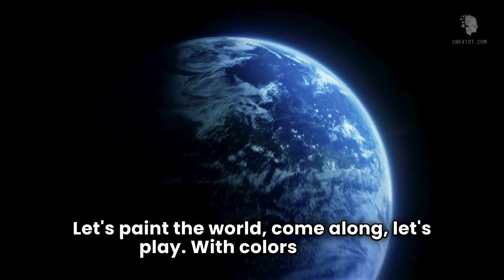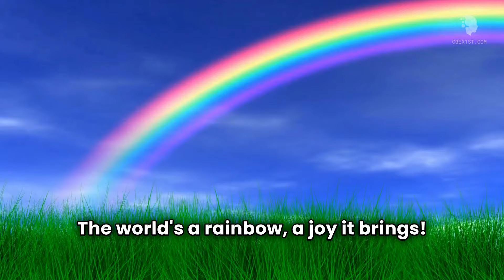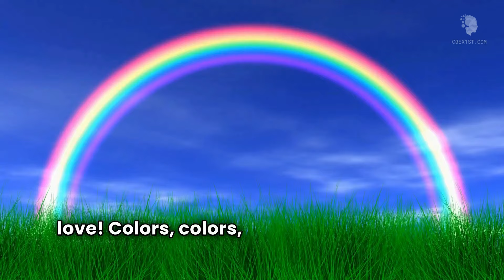Colorful World - Sing, Dance, and Discover Music Magic!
Welcome to "Colorful World - Sing, Dance, and Discover Music Magic!" 🎨🎶 Step into a vibrant adventure where every color comes to life with a stunning musical orchestra and a captivating singer!

Join us on a joyful journey in this video, where the magic of colors meets incredible music. Watch as kids explore a world bursting with bright hues, dancing, and singing along to catchy melodies. The grand orchestra and amazing vocals make this a musical experience like no other, bringing the colorful world to life in a way that’s both entertaining and educational.

Perfect for children and audiences of all ages, this video combines playful music, dynamic storytelling, and dazzling visuals to create an unforgettable experience. Don't miss out on the fun—hit play and dive into the "Colorful World!"

🔗 Share with Friends: Spread the joy by sharing this video with your friends and family. Let everyone join in the colorful adventure!